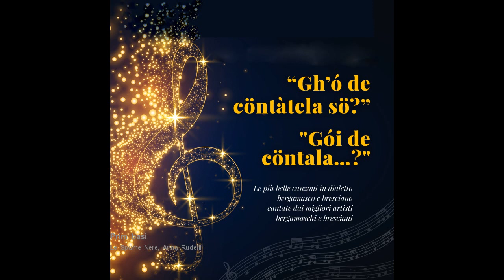Le Spume Nere & Anna Rudelli - Prim basì [Folk, Canzoni Bergamasche]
Testo dialetto bergamasco:

Ol prim basì

Regórde amò ontera chèl basì
scambiat co l’importansa de primìsia
‘l me cör a l’è töt’ura ‘l so cüssì
sensa nesöna ombra de malisia.

Ol tép no ‘l fa che rèndel piö presiùs
e pense a chèl candur con gran piassér,
söspir de du cör zèrb, de prim murùs,
d’ü zùen garbat con du bèi öcc sincér

celès-c e pür come dù tòch de cél
che tót i fa ègn dóls come la mél.
I è sògn che i resta ciar de regordà,
i è bei momèncc de mai desmentegà.